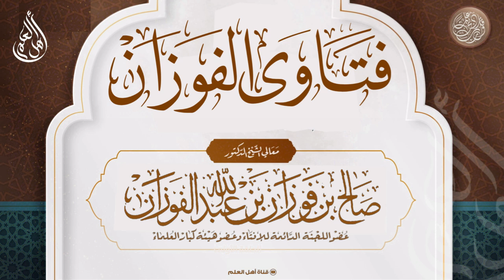حكم بيع السيارة الجيدة بالسيارة الرديئة مع دفع زيادة في الثمن عن الجيدة - صالح الفوزان